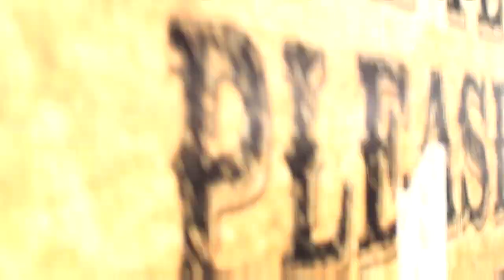Vince Herman Workshop JHMF 7 2017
Audio Source : Camera Mic
Battery died toward end of set.